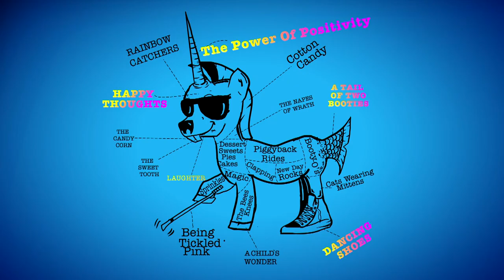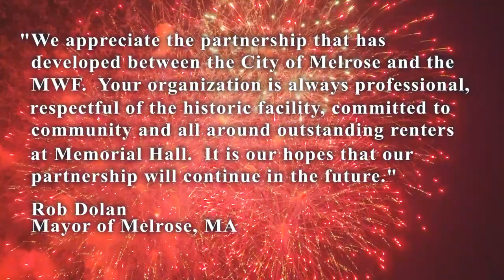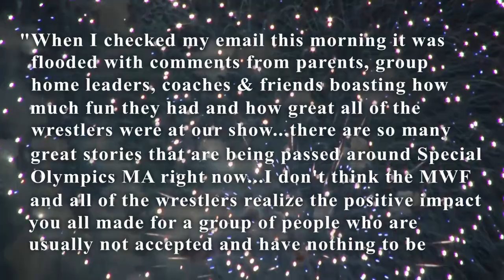Tony Atlas Remembers Jim Neidhart, Ed Cohen, Masa Saito, Grandmaster Sexay :: Wrestling Insiders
WWE Hall of Famer "Mr. USA" TonyAtlas remembers JimNeidhart, Grandmaster Sexay (BrianLawler), Masa Saito and Ed Cohen.

TonyAtlas At(las) Your House Tuesday 9PM

360 Main St.